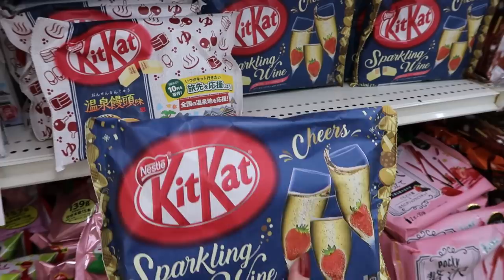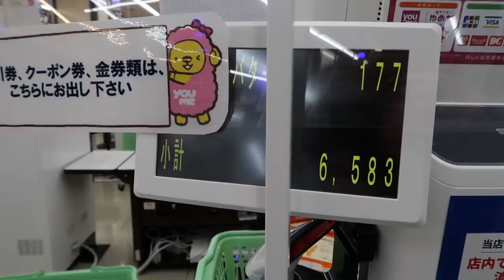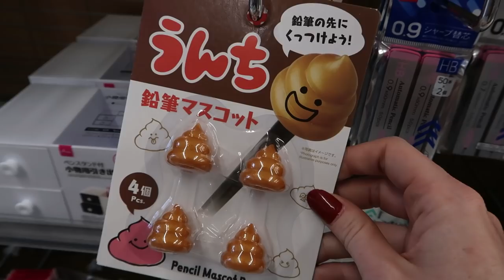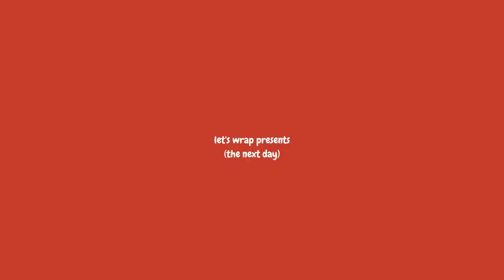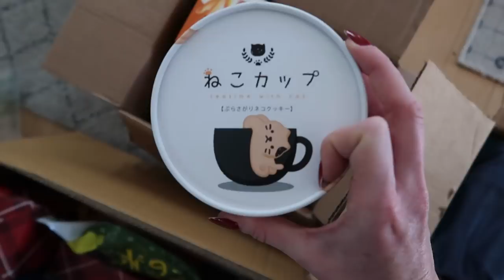MAILING GIFTS/ SOUVENIERS FROM JAPAN! *VLOGMAS Ep 2* Thrift store, Recipe, Japanese class, shopping!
JA(pan) VLOGMAS #2

Welcome to VLOGMAS in Japan! In today's episode, come souvenir shopping with me. We will go to a Japanese thrift store, Daiso Japan, and YouMe town (Iwakuni) to see what novelty holidays items we can find. Tonight I'm cooking sweet and spicy BBQ sandwiches, wrapping presents, mailing them off, then Japanese class.

It's a packed video, but I think you'll love it.

xX
Caitlin

DON'T SKIP JA(pan) VLOGMAS

VLOGMAS 7- Everything I ate in a day (living in Japan) and ordering Christmas cake!

VLOGGING CAMERA I USE (different seller options)

TIPS FOR LEARNING A NEW LANGUAGE AND MY JAPANESE BOOKS!